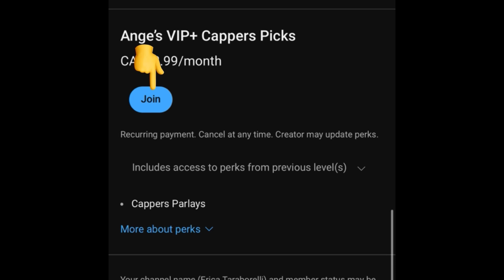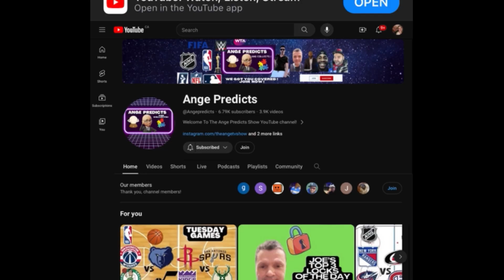Joe’s TOP LOCK of The Day! 11/13/24